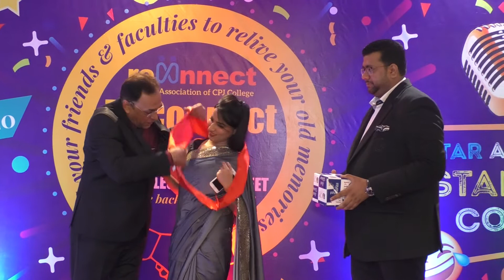Reconnect-2020 || CPJ College Alumni Meet || IP University || 11-01-2020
𝗥𝗲𝗖𝗼𝗻𝗻𝗲𝗻𝘁 𝟮𝟬𝟮𝟬 : 𝗖𝗣𝗝 𝗖𝗼𝗹𝗹𝗲𝗴𝗲 𝗔𝗹𝘂𝗺𝗻𝗶 𝗠𝗲𝗲𝘁 @𝗠𝗮𝗿𝗶𝗻𝗮 𝗗𝗿𝗲𝗮𝗺𝘀!
Time to reward with an award! Let's get started with the most awaited award ceremony by Dr. Abhishek Jain, General Secretary, & Mr. Yugank Chaturvedi, Director General - CPJ College.
May the best win @ Alumni Meet !✨✨✨✨🎉🎉🎉🎊🎊🎊